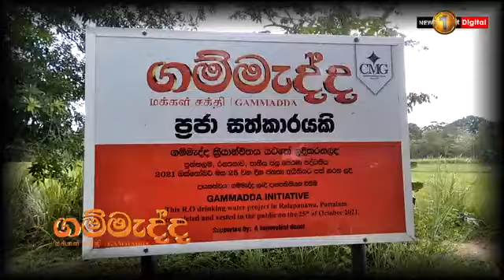Gammadda changes the lives of the people